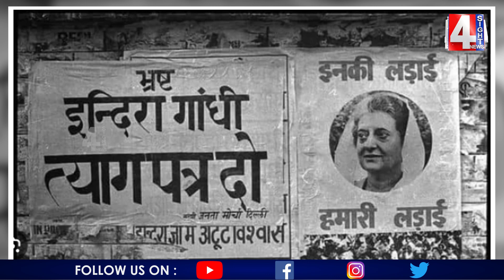ప్రజాస్వామ్యానికి ఇందిరాగాంధీ మోసం..దేశానికి ఎమర్జెన్సీ ఓ గుణపాఠం.. | Emergency For India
4Sight News, Brand New Telugu news channel, a 24/7 LIVE news channel dedicated to live reports, exclusive interviews, breaking news, sports, weather, entertainment, business updates and current affairs. Exclusive Live coverage from Telangana and Andhra Pradesh.